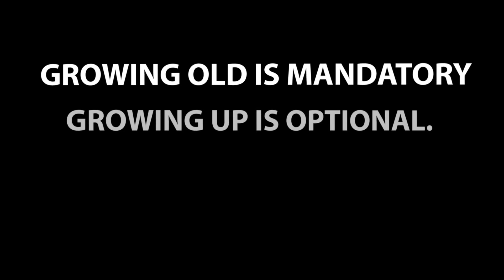Happy Birthday RAY! Today is your day!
Hey RAY, enjoy this motivational and inspirational birthday song and video.